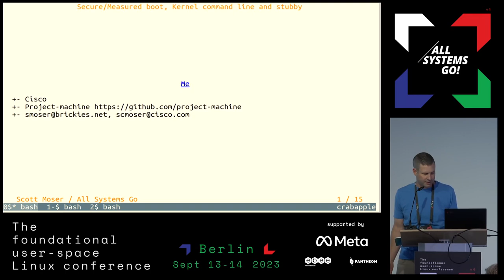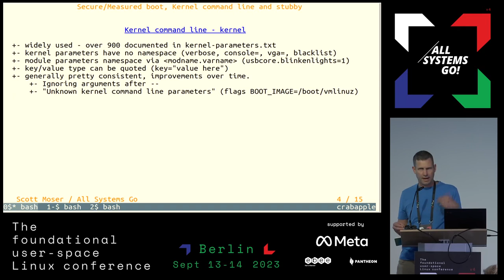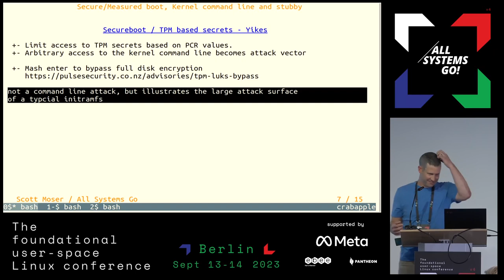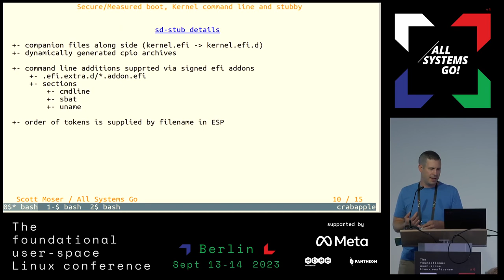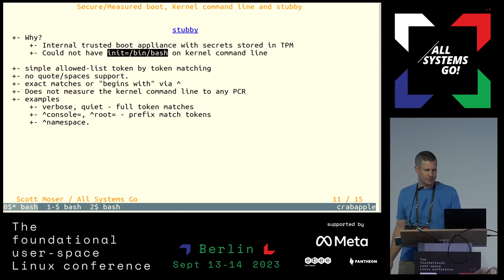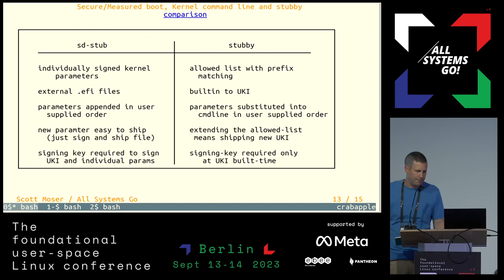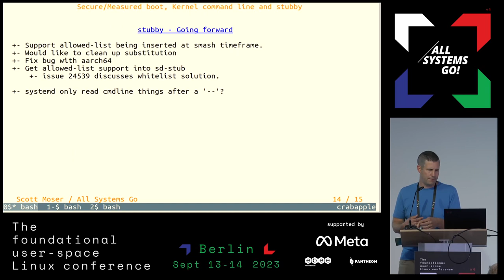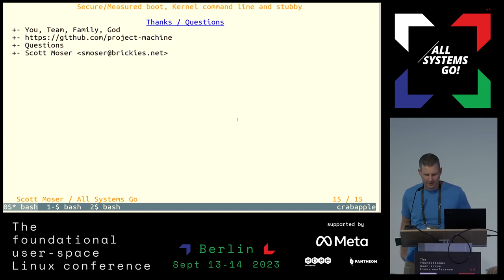Kernel command line and UKI; systemd-stub and the ‘stubby’ alternative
Modification of the kernel command line has historically been one of the easiest ways to customize system behavior.  Bootloaders allow for persistent changes via config-files and on-the-fly changes interactively during system boot.

System behavior changes made via the kernel command line are not limited to the kernel itself. Userspace applications from installers to init systems and beyond also take input from /proc/cmdline.

It is clear that some kernel command line options are desirable (console=ttyS0 verbose) and possibly even necessary. Others, such as the cromulent 'init=/bin/sh', can allow circumvention of benefits that Secureboot and TPM provide.
How to control access to kernel command line modification is a non-trivial subject.  A recent pull request to systemd that added "command-line addons" garnered hundreds of comments.

This talk will cover:
 * The stub loader 'stubby' and its allowed-list approach to kernel command line options.
 * Systemd-stub’s solution for command line customization
 * System changes that can be made through kernel command line.
 * Alternative channels such as smbios oem strings, or qemu 'fw_cfg'

Scott Moser